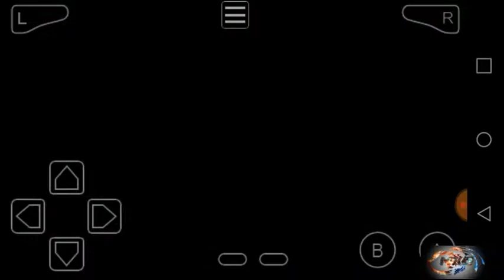Pokemon Fire Red Defeating Gary (Episode #30)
In this episode we obtain the card key and take our Rival. All in attempt to save Silph Co.

Pokémon FireRed Version and LeafGreen Version[a] are enhanced remakes of the original Pokémon Red and Blue video games, which were released in 1996. The new titles were developed by Game Freak and published by Nintendo for the Game Boy Advance and have compatibility with the Game Boy Advance Wireless Adapter, which originally came bundled with the games. FireRed and LeafGreen were first released in Japan in January 2004 and released in North America and Europe in September and October respectively. Nearly two years after their original release, Nintendo re-marketed them as Player's Choice titles. The two games hold the distinction of being the first enhanced remakes of previous games within the franchise.

FireRed and LeafGreen are members of the Pokémon series of role-playing video games. As in previous games, the player controls the player character from an overhead perspective and participates in turn-based combat encounters. However, new features such as a contextual help menu and a new region the player may access have also been added. Throughout the games, the player captures and raises Pokémon for use in battle.

The games received mostly positive reviews, obtaining an aggregate score of 81 percent on Metacritic. Most critics praised the fact that the games introduced new features while still maintaining the traditional gameplay of the series. Reception of the graphics and audio was more mixed, with some reviewers complaining that they were too simplistic and lacked improvement compared to the previous games, Pokémon Ruby and Sapphire. FireRed and LeafGreen were commercial successes, selling a total of around 12 million copies worldwide.